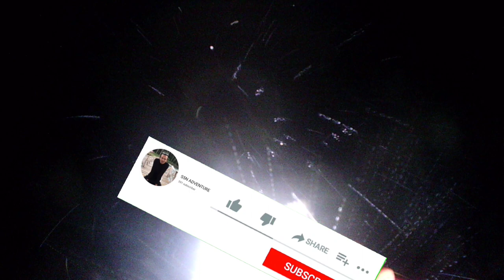Eps22 | Night Spearfishing Kajang 🇲🇨 | Spot Lombok Emang mantap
Spot kali ini di LOMBOK, Desa Pantama, kec. Kajang, Kab. Bulukumba

 ikan, ikan baronang, ikan kerapu, ikan kakap, ikan Sultan,

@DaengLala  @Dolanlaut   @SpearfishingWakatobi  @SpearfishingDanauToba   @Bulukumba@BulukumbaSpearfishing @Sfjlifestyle